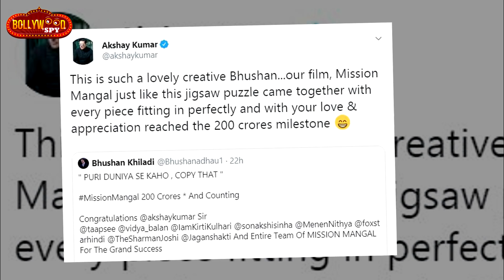Mission Mangal के 200 करोड़ होने पर Akshay Kumar का Reaction